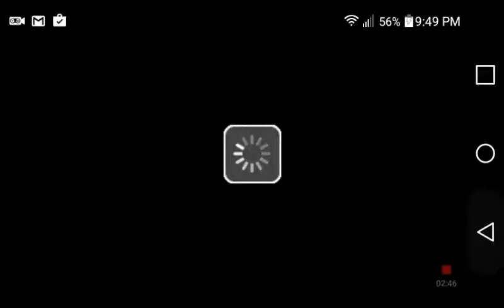Geometry dash last level